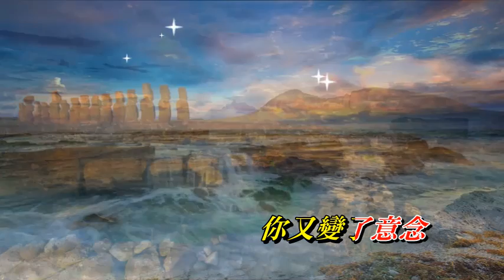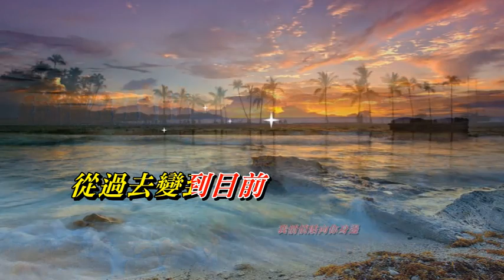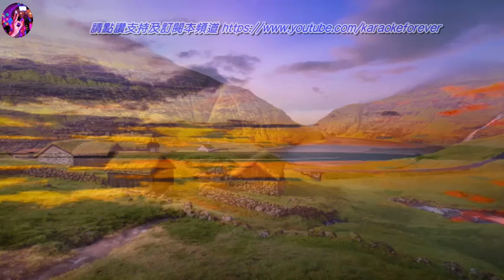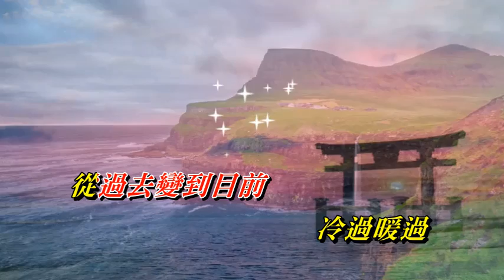百變 梅艷芳〈原曲壓聲伴奏版〉